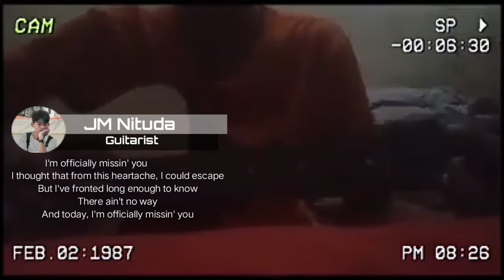Officially Missing You | JM Nituda ft. Uneng short cover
Officially Missing You | JM Nituda guitar cover ft. Uneng